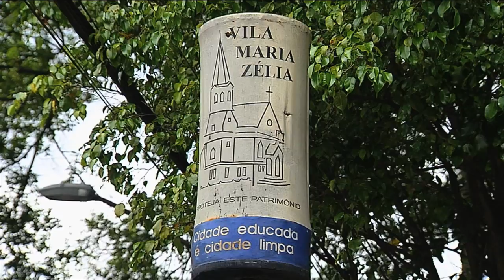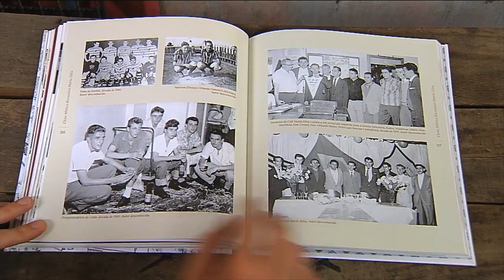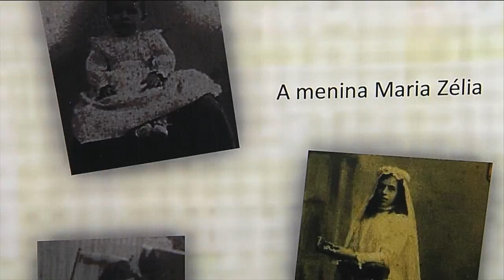Vila Maria Zélia tenta preservar história operária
Aqui em São Paulo moradores da Zona Leste lutam para preservar um importante conjunto arquitetônico, que guarda parte da história das famílias de operários da cidade. Um esforço que rendeu um prêmio oferecido pelo IPHAN, o instituto do patrimônio histórico e artístico nacional, do ministério da cultura.